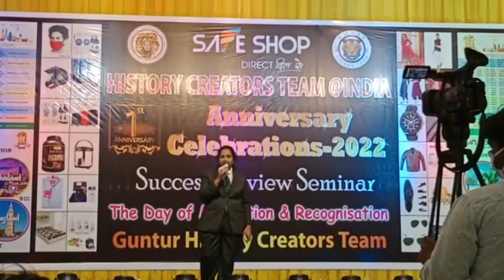Sharing my experience in safeshop guntur success preview seminar || Mana Safeshop